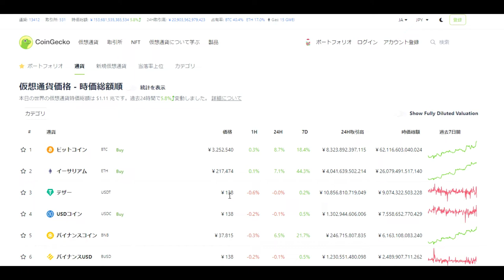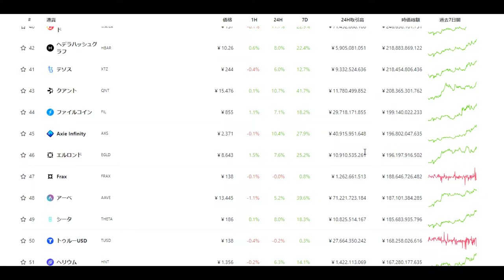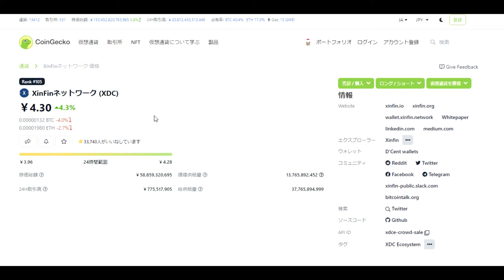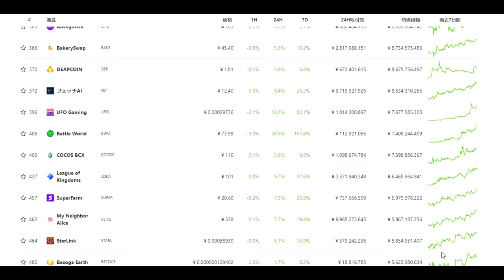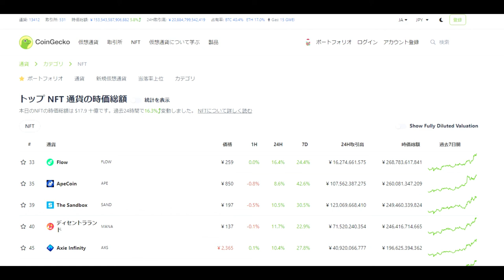【仮想通貨】指定銘柄全回復（BTC・ETHほか）